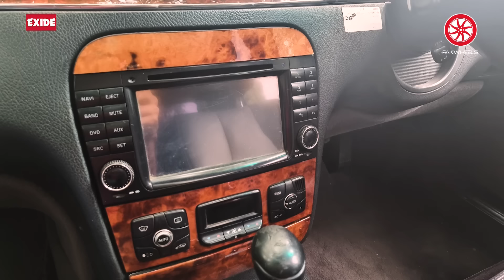Mercedes S350 Restoration Ep-2 of 2 | PakWheels